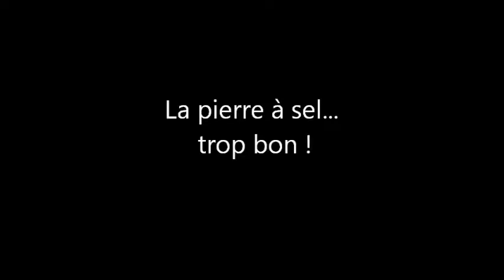exploits rob 11052014